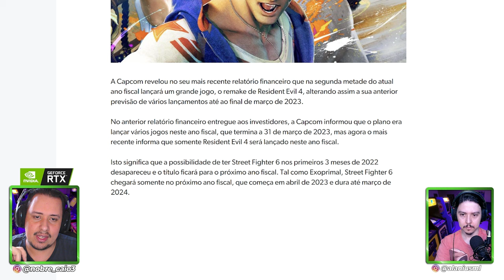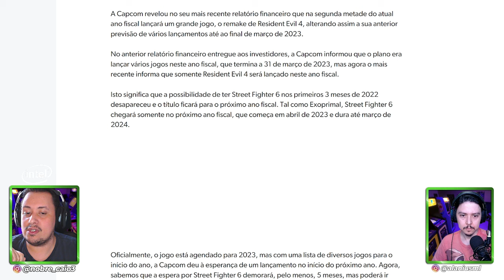PUTZ! STREET FIGHTER 6 VAI DEMORAR E NÃO DEVE CHEGAR NO INÍCIO DO ANO! VEM VER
Nosso PC Gamer:
VGA: NVIDIA GeForce RTX 3070ti
Proc: Intel Core i5 10600k 4.1Ghz
Mobo: Asus Z490M Plus
Microfone: HYPERX QuadCast
SSD: TeamGroup T-Force Delta 500gb
Fonte: Corsair TX850 W